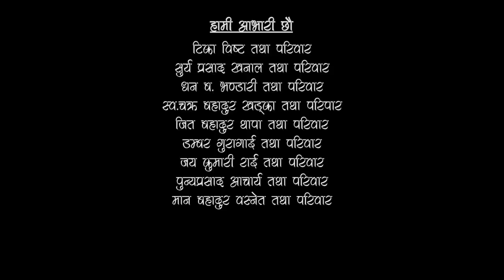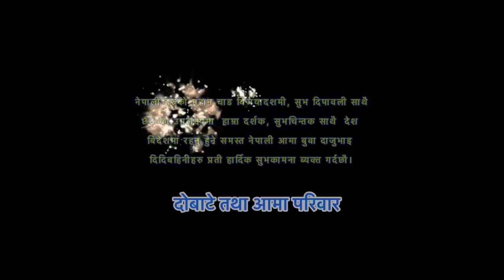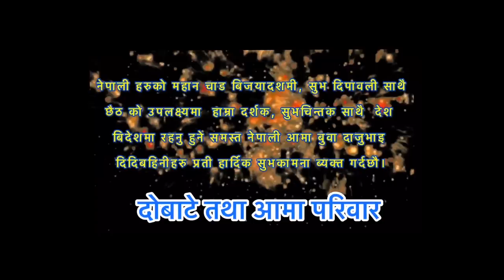दशै बिशेष दोबाटे | Dobate Episode 333 | 15 0ct 2021 | Comedy Serial | Nepal Focus Tv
:dobate episode-333
Artist : Harendra Khatri/Saroj Timalsina/Manoj Neupane/Pradip Acharya/Lakshyana Rai/januka fuyal/saraswoti khadka/jashu Rai/Purnakala Rai/Dhurba Acharya/LP Khanal/Bishnu bhattrai/sadhana shrestha/manisha basnet
Writer/Director : Harendra Khatri